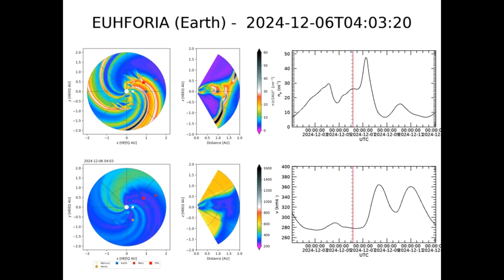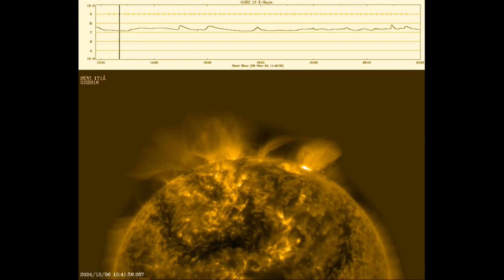Full Send, The Last 48 Hours Of Our Star: December 6 2024 4K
Good Evening,
In Regards to the Missing Helioviewer 4K AIA footage and the HMIBC close up stills, here is the following PSA, grabbed from @PinoAstro:
From Stanford JSOC: On Tuesday, November 26, 2024 a 4-inch chilled-water pipe in the Solar Dynamics Observatory (SDO) Joint Science Operations Center (JSOC) server room broke. This caused major flooding in the building and extensive water damage in the lab that houses the machines that process and distribute data from the Helioseismic and Magnetic Imager (HMI) and Atmospheric Imaging Array (AIA) instruments and from the IRIS spacecraft. The Stanford JSOC team is working to assess the extent of the damage, but it is severe. Science data processing for HMI, AIA, and IRIS will be down for an extended length of time, as will access to the archived data at JSOC.
The data capture systems for all three instruments remain functional, so ultimately incoming data are not expected to be lost. Instrument health and safety monitoring is being handled at the Instrument Operations Center at the Lockheed Martin Solar & Astrophysics Lab (LMSAL).
This has been the last 48 hours of our star in various angstroms of light. Thanks for joining me to stare at the sun. Have a nice day, I'll see you back here in another 48 hours for the next video. Stay Ready, and Keep Watching.
Solar Weather Report:
There are no Earth-directed CMEs. The bulk of the fast wind from CH97 is likely to remain to the south of Earth, perhaps bringing occasionally slightly elevated wind speeds. This will be followed by the fast winds of CH98, which Enlil has slowly enhancing winds through 8th Dec, which is approximately 24 hours earlier than expected.
Latest Solar Events:
Spotless days
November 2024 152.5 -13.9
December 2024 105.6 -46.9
Last 30 days 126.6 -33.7
 Artist: Ares Inamorta
Song title(s): Full Send
Album: Staring At The Sun
(I'm always making new music, there will always be a different song for each daily video!) Check us out on iTunes! Music Made With: Fruity Loops Studio 12 Music Maker Jam (AndroidOs) Donna A.I. Lyrics always written by Ares Inamorta
(Solar Dynamics Observatory) United Kingdom ENLIL European Space Agency "EUHFORIA" (This is the ESA's version of the ENLIL Spiral) NOAA WSA-ENLIL
 |Broken Reckords Labs|©
Therefore, no breach of privacy or copyright has been committed. This material is being made available within this transformative or derivative work for the purpose of education, commentary and criticism, is being distributed without profit, and is believed to be "fair use" in accordance with Title 17 U.S.C. Section 107 All audio content belongs to their original creators / owners.